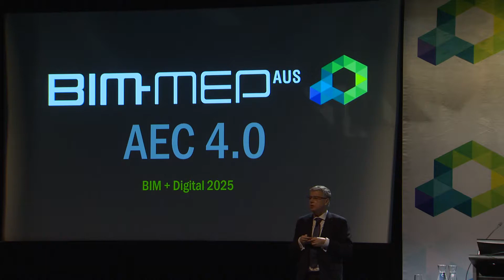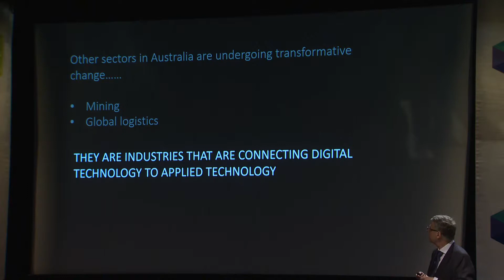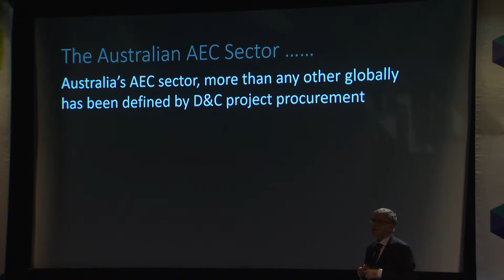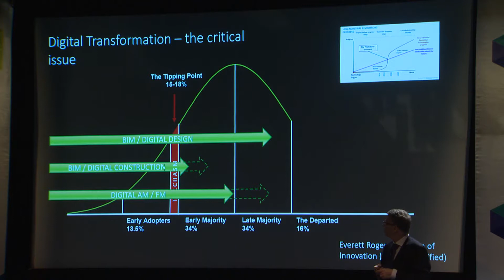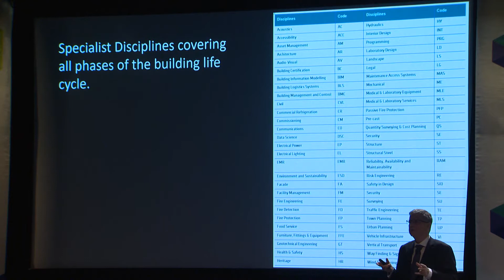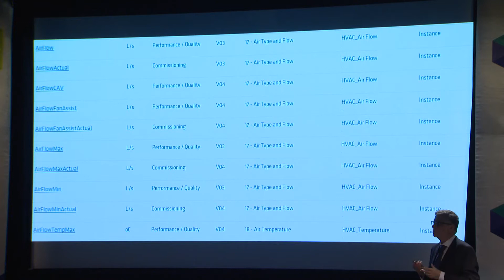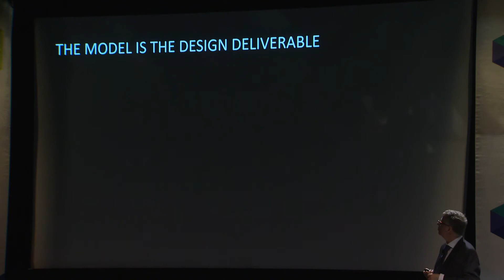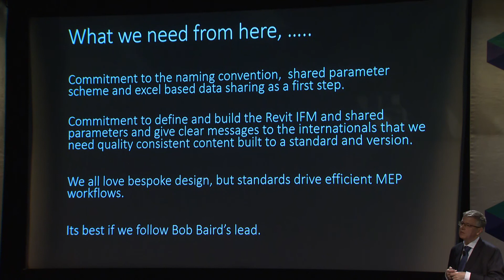Construction Innovation 2019 Forum - Warwick Stannus